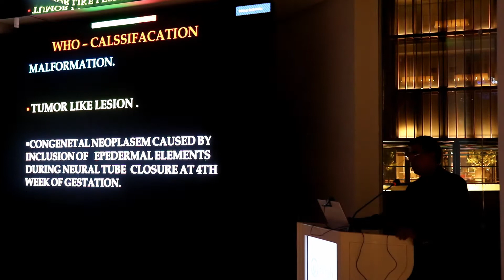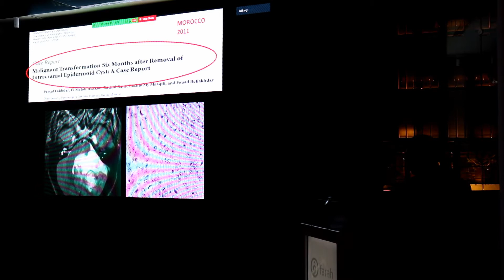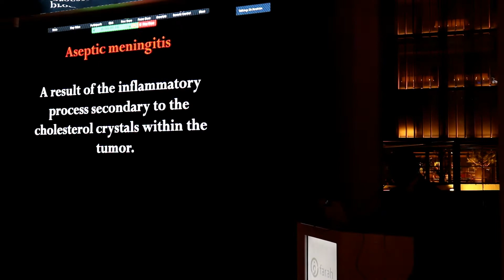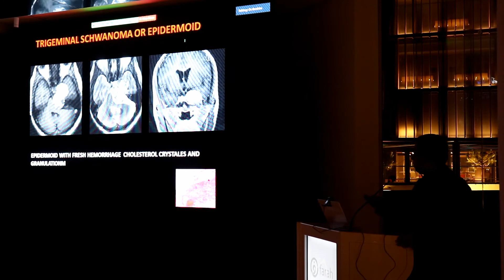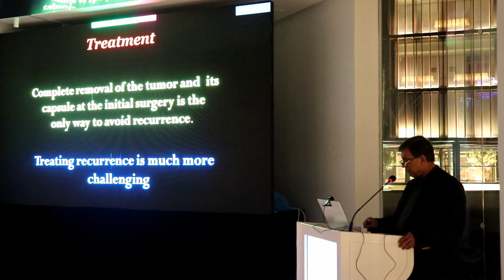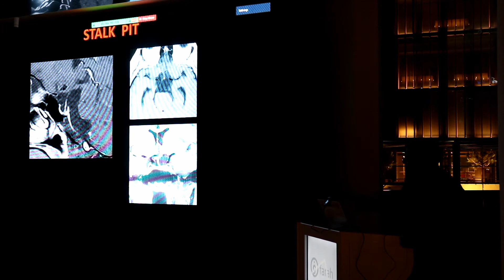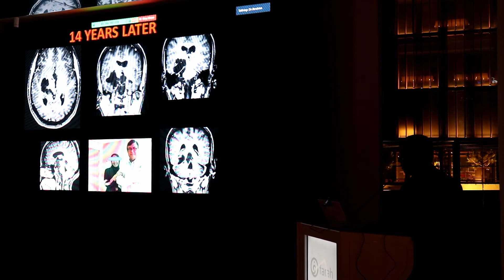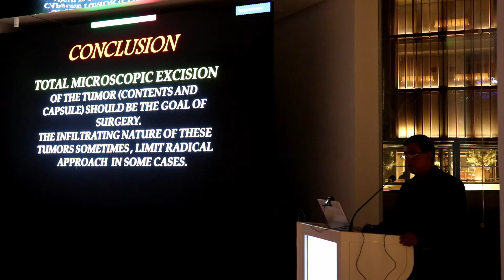Our experience in posterior fossa-transtentorial epidermoid tumors.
Jordan Grand Round
 11 Dec 19
 Prof. Ibrahim Sbeih